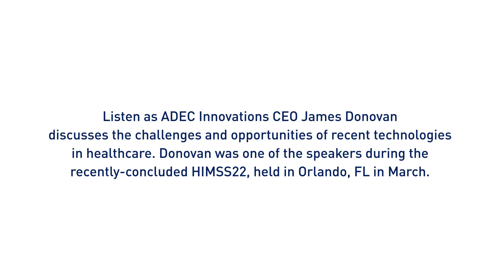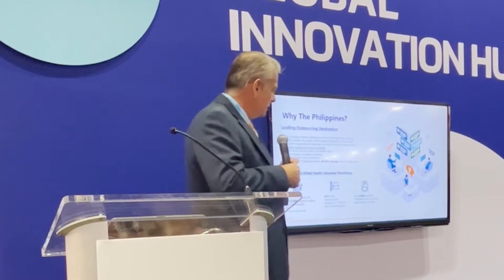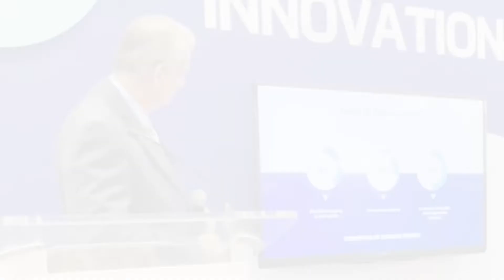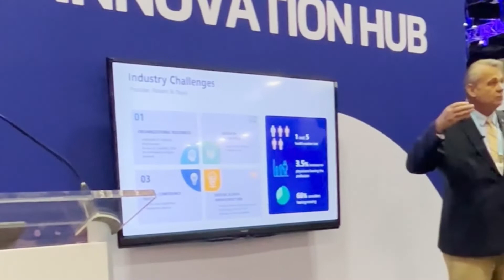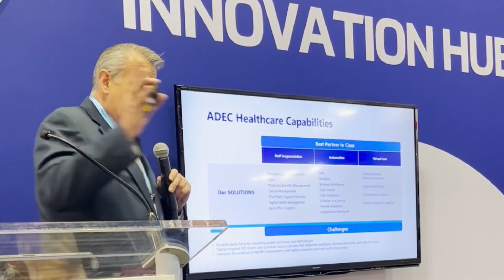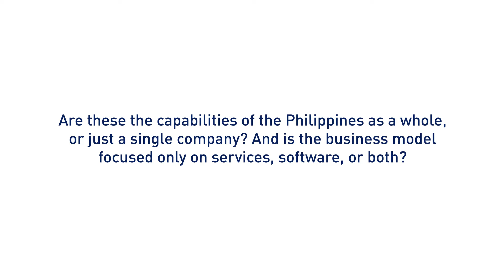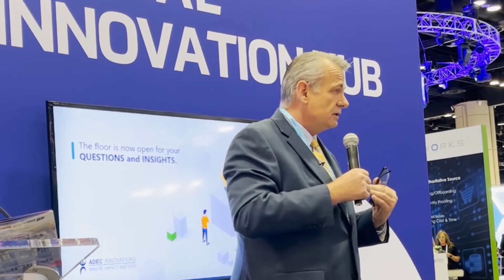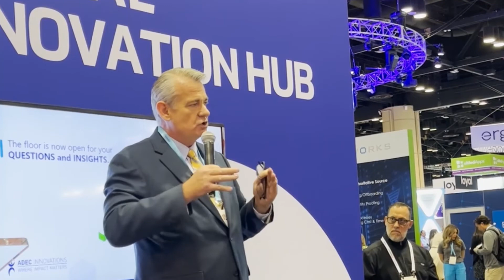ADEC Innovations CEO speaks at in-person HIMSS22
Listen as ADEC Innovations CEO James Donovan touts the capabilities of the Philippines in healthcare outsourcing and discusses its vital role in the move towards digital transformation.

Donovan was one of the guest speakers during the recently-concluded HIMSS22 on March 16, 2022 in Orlando, FL.

With more than three decades of group experience, ADEC Innovations Healthcare leverages data to improve patient experience.